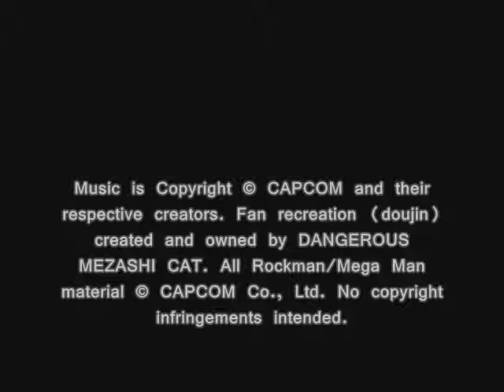MEGALOMANIA, T10: FlashMan / Rockman 2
Doujin Name: MEGALOMANIA / DANGEROUS MEZASHI CAT Rockman Guitar Arrange CD
Based on Compositions by: Ogeretsu Kun, Manami Matsumae, and Yoshihiro Sakaguchi
Composed & Arranged by: TAKA and MUNAKATA
Published & Distributed by: Dangerous Mezashi Cat
Art by: GoldKnightPK